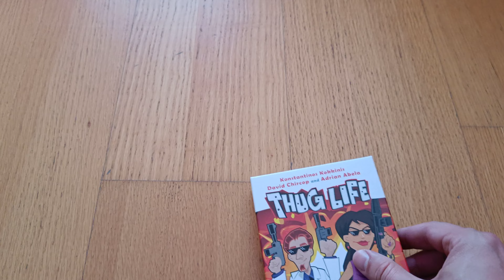Abrindo: The pursuit of happiness: Thug life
Abrindo a expansão Thug life para The Pursuit of Happiness.